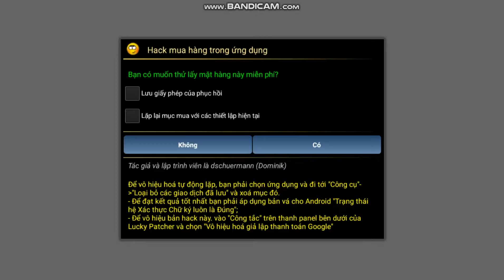Kick The Buddy - Gameplay Walkthrough Part 32(IOS/Android)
PERFECT METHOD OF STRESS RELIEF! Even if you're a relatively stress-free person you need to blow off steam at some point or another!